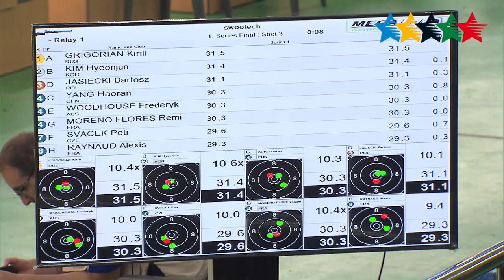Highlights Day 6 part A - 28th Summer Universiade Gwangju (KOR)